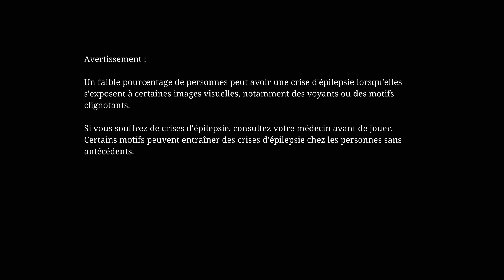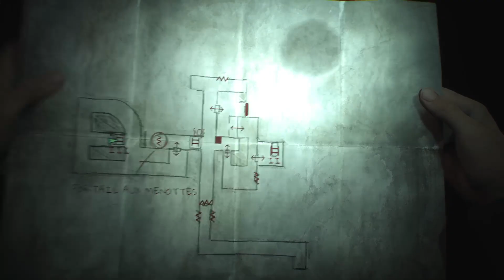SILENT HILL 2 #9